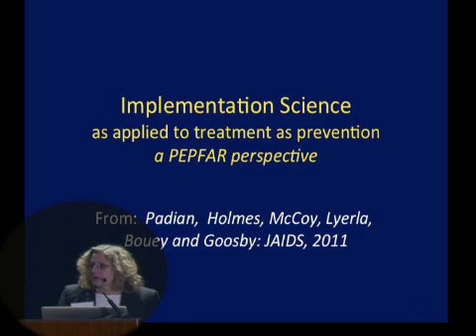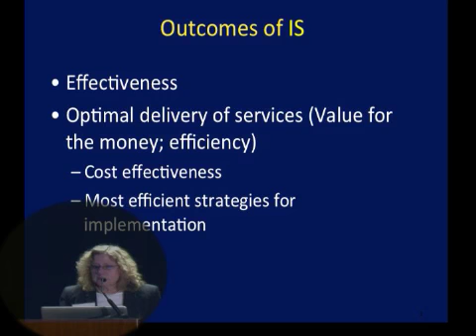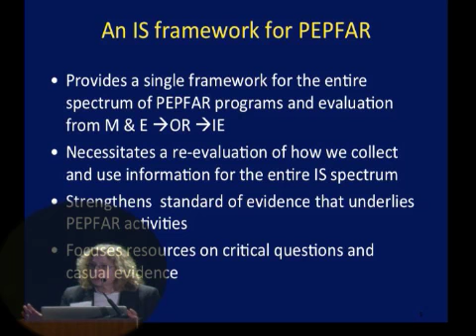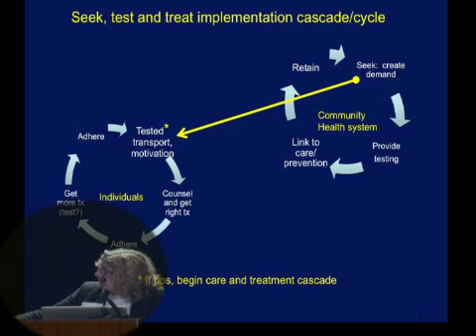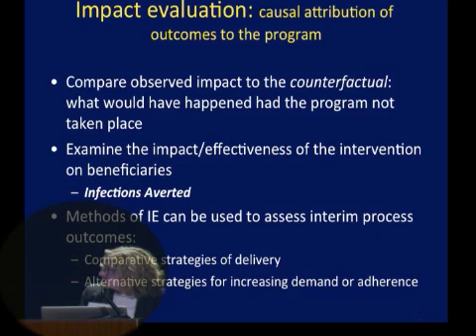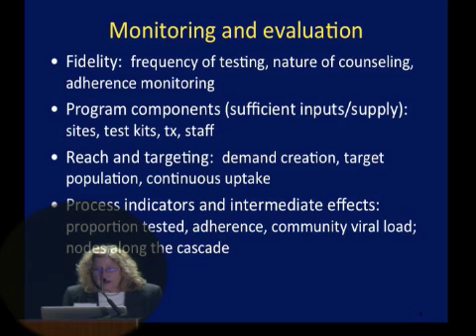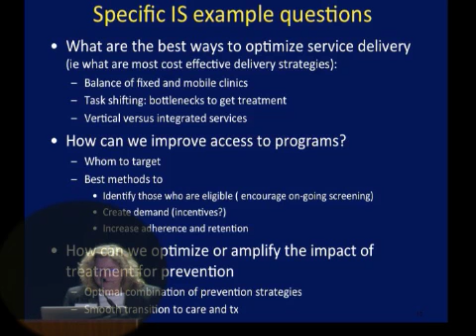International Treatment as Prevention Workshop - Nancy Padian